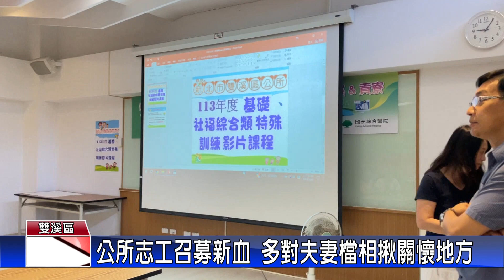1130723觀天下新聞 公所志工召募新血 多對夫妻檔相揪關懷地方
雙溪區公所為鼓勵志工完成基礎、特殊訓練並領取志願服務紀錄冊，今（23）日在雙溪衛生所舉行志工訓練，提供志工受訓管道，這些新加入的志工們有男有女，也有夫妻檔相揪一起來，期待自己的晚年生活，可以做個手心向下的人。